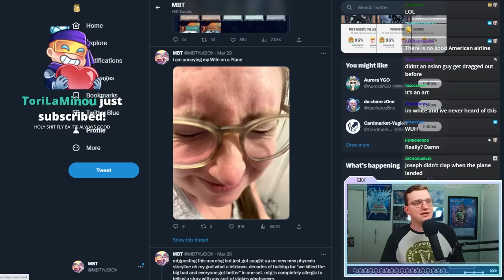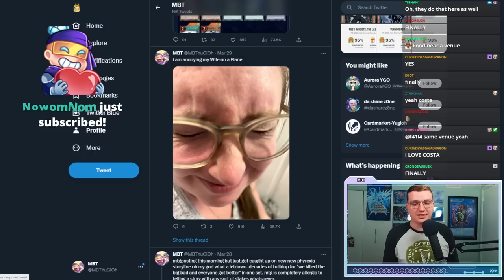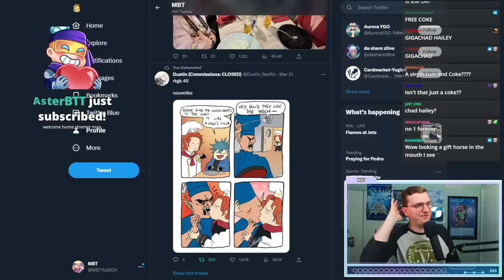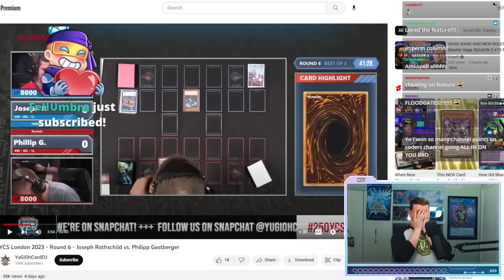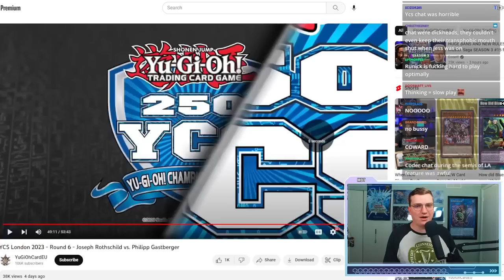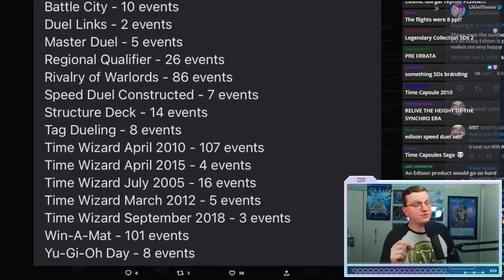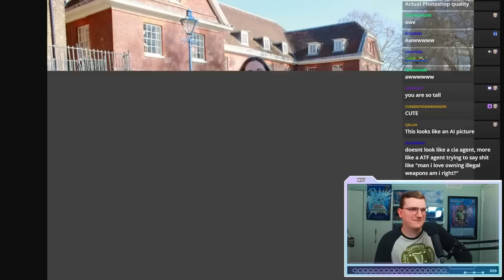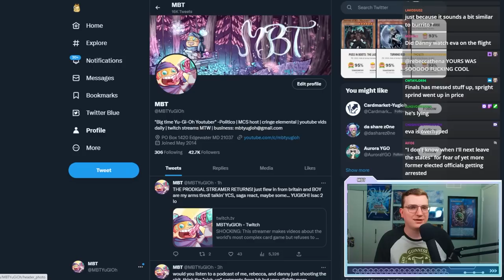The YCS London Recap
we're really stretching the definition of a clip aren't we